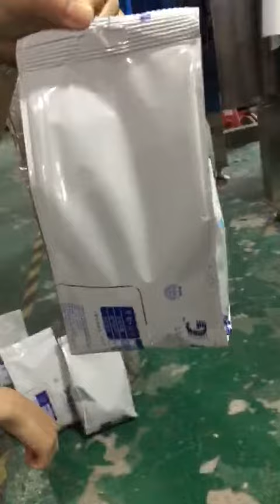Nuts quadra bag packing machine